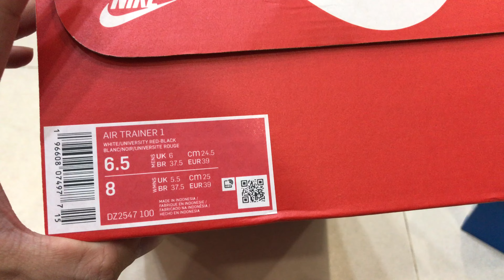DZ2547-100 - HÀNG ORDER NHẬT - 230124 - PHONG ISHTAR